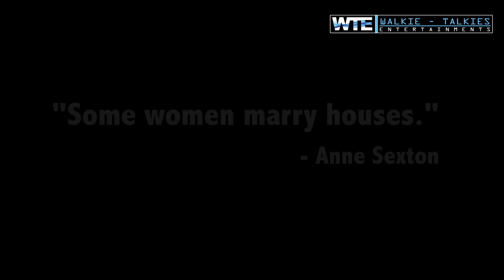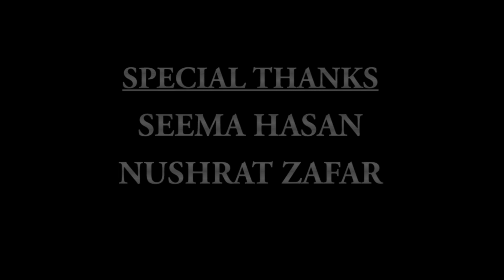RANGOLI l SHORT FILM l WALKIE-TALKIES ENTERTAINMENTS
The story revolves around a newly married woman, Aanchal. Whose husband, Purushottam is like any other Indian husband. This story symbolizes an Indian women's married life through a RANGOLI.